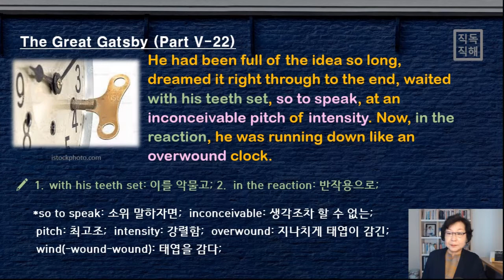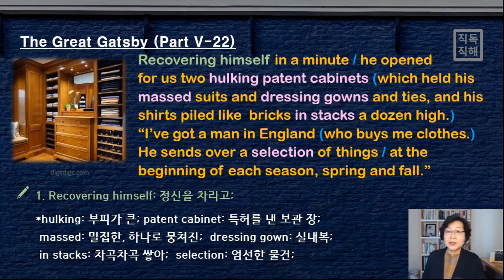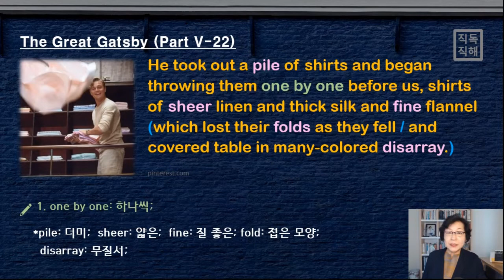에고, 너무 태엽이 강하게 감겼다가 막 풀리는 시계와 같은 개츠비... [영어로 읽는 개츠비] 5-22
남자 옷장에 이렇게 많은 옷이 산처럼 쌓여있네요! 이 옷들을 Daisy 앞에 보란 듯이 내던지는 개츠비...

- 오늘 함께 알아볼 영어 표현:

1. so to speak: 소위 말하자면;
2. inconceivable: 생각조차 할 수 없는;
3. overwound: 지나치게 태엽이 감긴;
4. hulking: 부피가 큰;
5. patent cabinet: 특허를 낸 보관 장;
6. dressing gown: 실내복;
7. in stacks: 차곡차곡 쌓아;
8. selection: 엄선한 물건;
9. sheer: 얇은;
10. fold: 접은 모양;
11. disarray: 무질서;